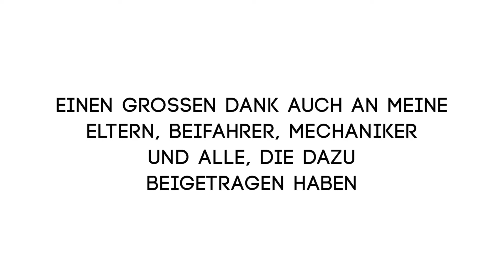BEST OF RALLYE 2021 - Rene Noller